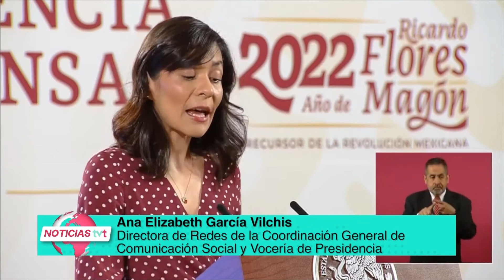Reforma electoral tendría ahorros de más de 10 mil mdp.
NoticiasTVT🟣 Propone la reforma electoral del Ejecutivo federal un ahorro de más de 10 mil millones de pesos que se destinarán a programas sociales, con la reducción de 500 a 300 diputados, y 128 a 96 senadores, y el financiamiento a partidos.